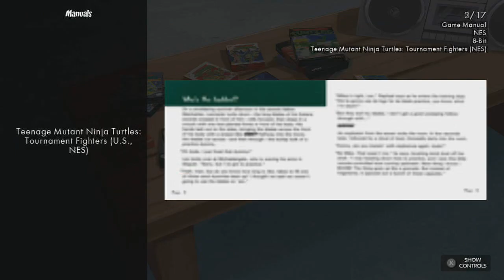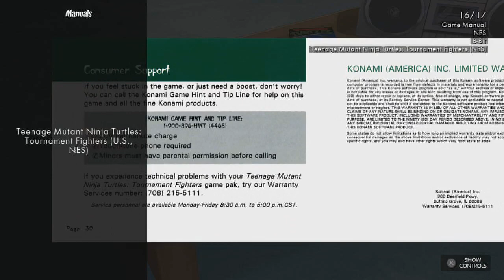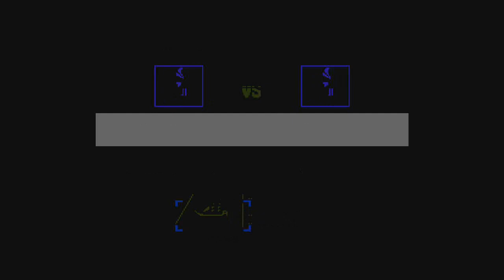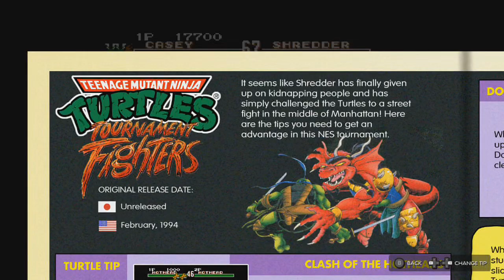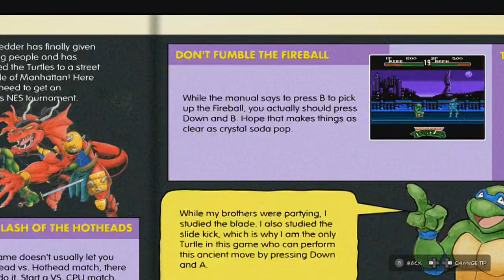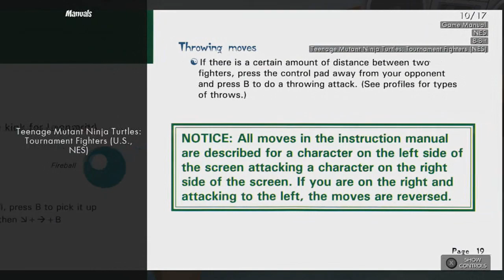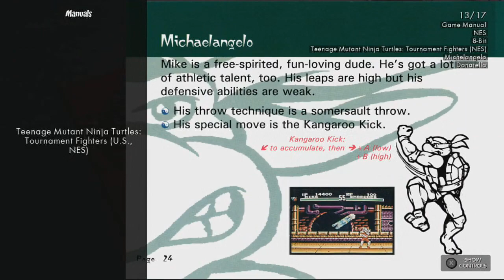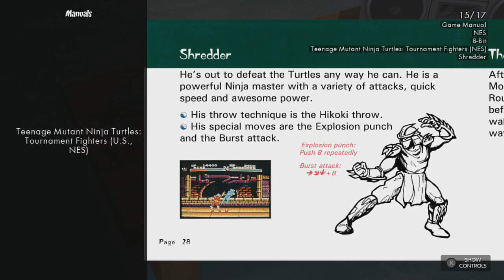Teenage Mutant Ninja Turtles Tournament Fighter (NES) Casey Jones Practice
Remember when Casey Jones was an extended Clint Eastwood joke?

If you want to know how long the NES/Famicom life cycle lasted, consider this: The Famicom was released in 1983, using
hardware designed to play a faithful port of the Donkey Kong arcade game on consumer grade tech.

Teenage Mutant Ninja Turtles Tournament Fighters was released after Street Fighter 2.

My collection of videos from Sega Genesis and Megadrive games, from the Genesis Mini and other official collections:

60 fps HD content captured via HDMI with the j5create Live Capture Adapter: